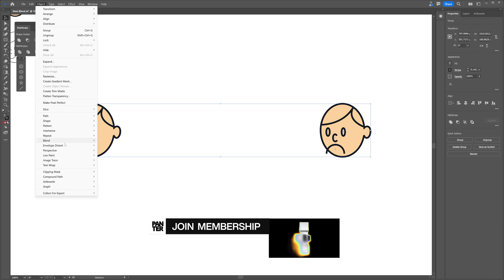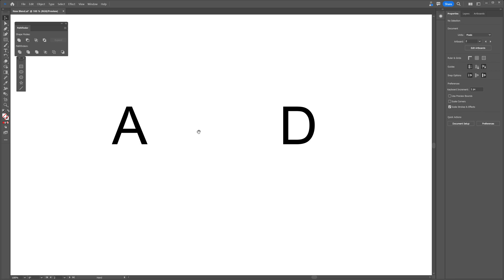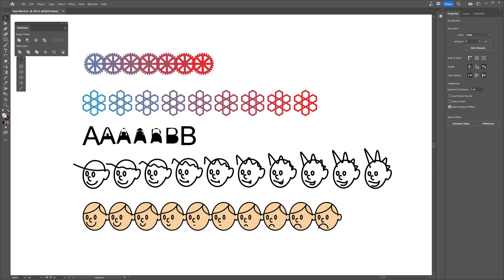New Blend UPDATE in Illustrator Beta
Adobe is working on a new update on the new Blend tool and they are fixing quite a bit of bugs and errors in the old blend tool and this new version seems to work way better then the old one, in this video you can find more demonstrations where you gonna see it's full potential.

PANTER social:

0:00 Intro
0:09 Illustration blend
0:39 Abstract form blend
1:08 Letter blend
1:32 Illustration blend 2
2:17 Outro